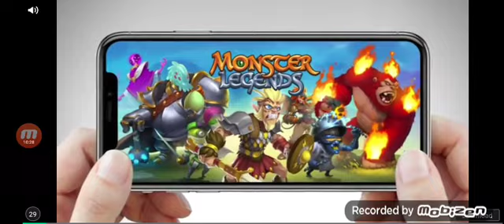My Singing Monsters | Getting Light Island!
Watch the video to find out I bought light island, so be patient.

Also I know I'm playing a "dead game" but the developers still care about it so, besides I like playing this.

Think My Singing Monsters no longer has youtubers for it? Think again, I play it. Also look up "MSMPokegamer", that guy is still active.

You found the secret message!

The Mammot is a very interesting monster. Despite being pretty common on the monster land, it's always a treat to hear it sing. Also, Mammots are very enthusiastic singers.